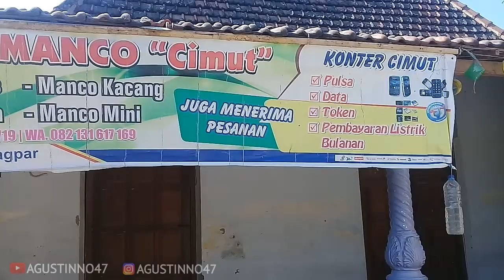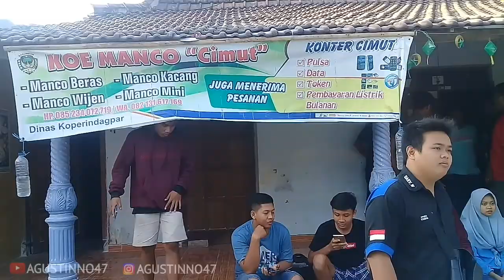DI BALIK LAYAR PEMBUATAN FILM PENDEK FESTIVAL MANCO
"KUE MANCO CIMUT"
buat teman2 yg mau kue manco cimut bisa pesan atau datang langsung ke rumah..yang beralamat grogol tambakmas
ada bermacam2 farian
1 kue manco beras
2 kue manco wijen
3 kue manco kacang
4 kue manco mini
pemesanan via
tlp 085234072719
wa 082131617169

MOHON MAAF ATAS KETIDAKNYAMANANNYA BILA KUALITAS VIDEO KURANG JERNIH KARNA RECORD HANYA MENGGUNAKAN HP JADUL YANG BERESOLUSI RENDAH

Record: galaxy j2 prime
Editing: Apk kinemaster pro
Editing thumbnail: pixelLab

KRITIK DAN SARAN DARI TEMAN-TEMAN DAPAT MEMBANTU PERKEMBANGAN CHANNEL KAMI MARI BANGUN CHANNEL INI SUPAYA DAPAT MENGHIBUR SAHABAT SEMUA TERIMAKASIH

===SALAM DAMAI DARI WONG JOWO===